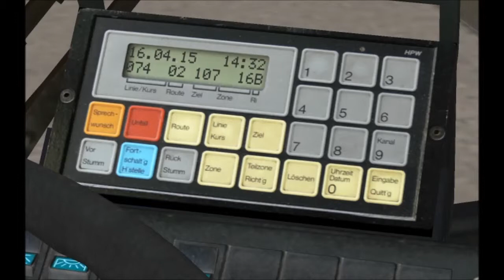[OMSI] Great Grundorf Line 74 : Sumputuous Estate → Bauernhof